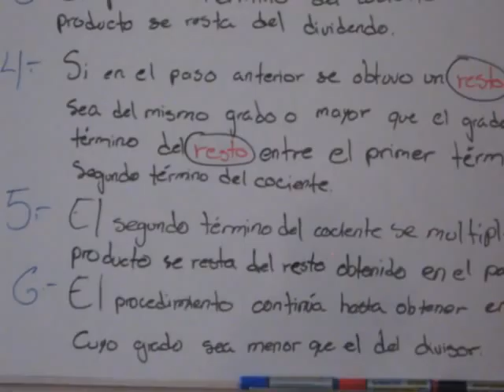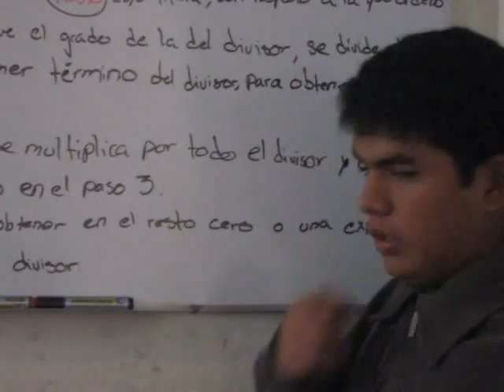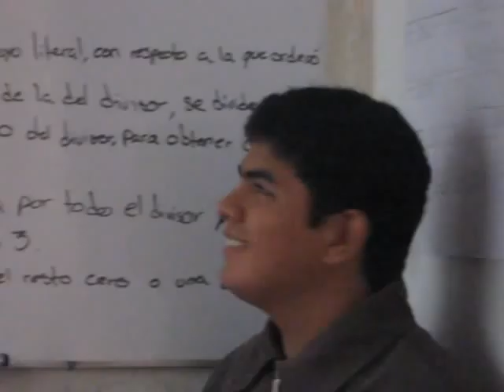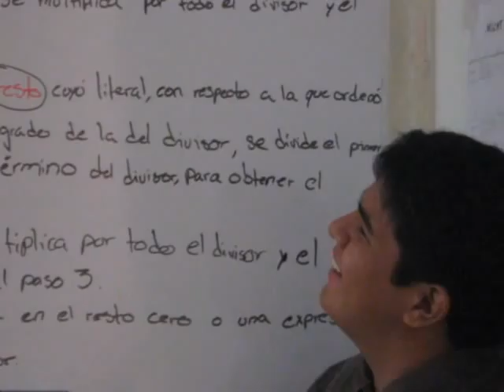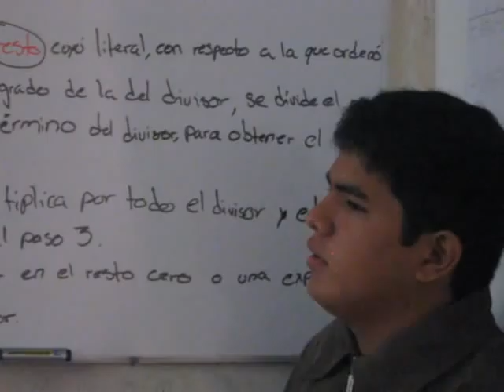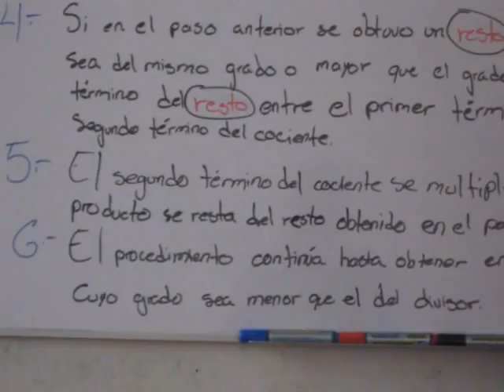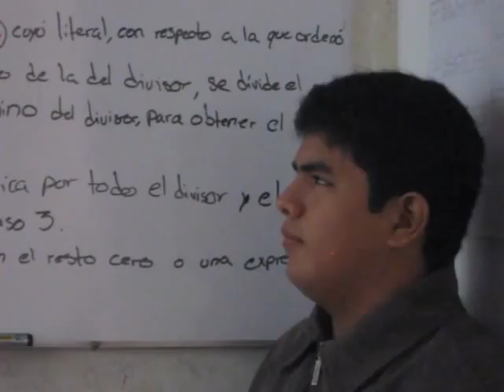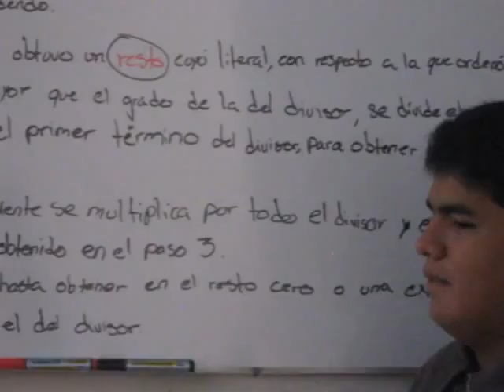Mate prepa en general 121